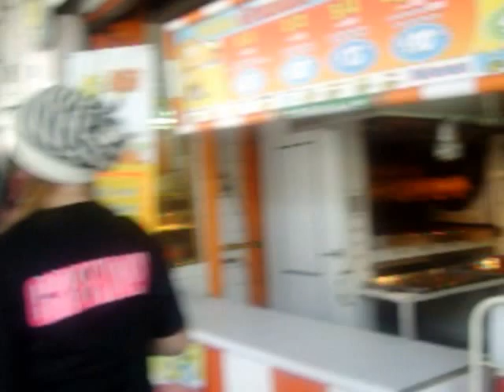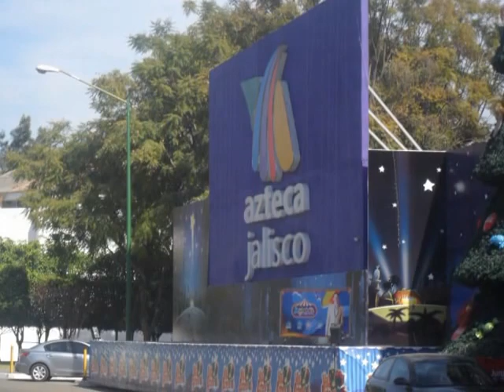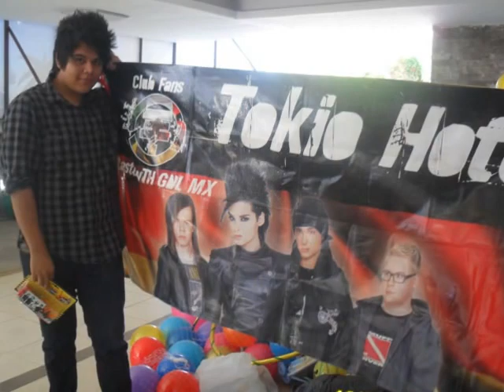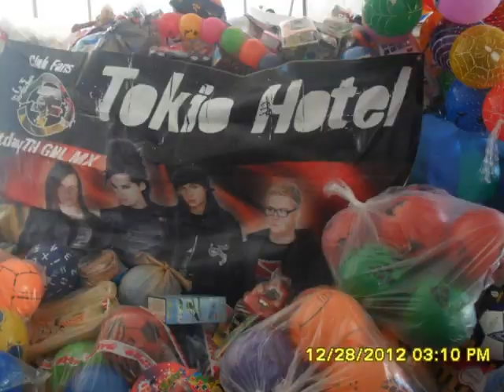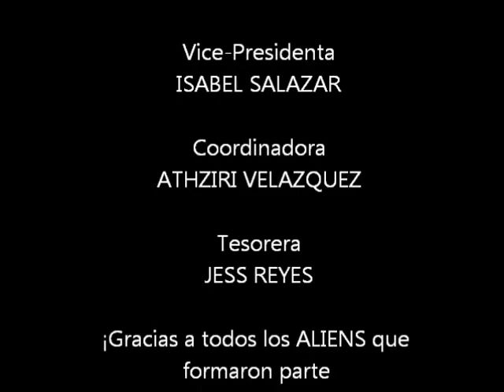LASTDAYTH TV JUGUETON 2012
Aquí como tercer año consecutivo (2012) nos organizamos para ir nuevamente a TV Azteca al "Jugueton" y donar juguetes para las familias de bajos recursos. Los cuales les hacen llegar el día de Reyes. Es una labor social que ya tomamos como una costumbre el hacerlo y nos da mucho gusto el poder hacer nuestra aportación.